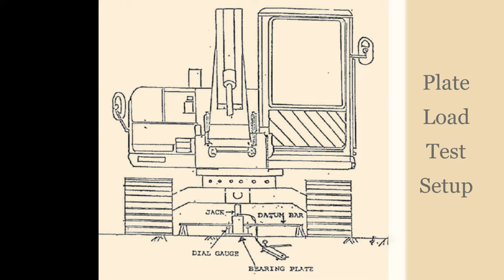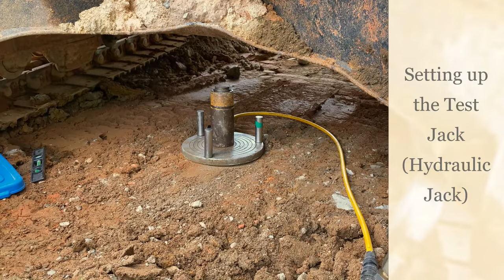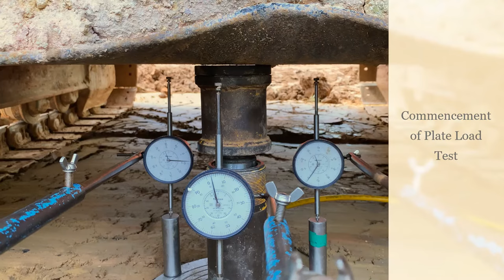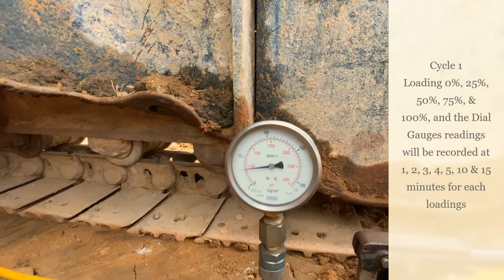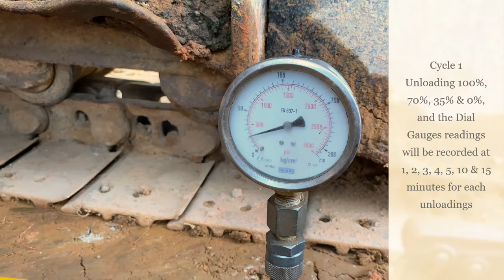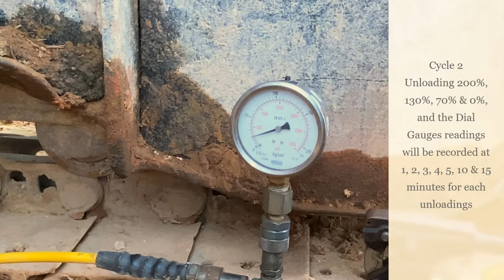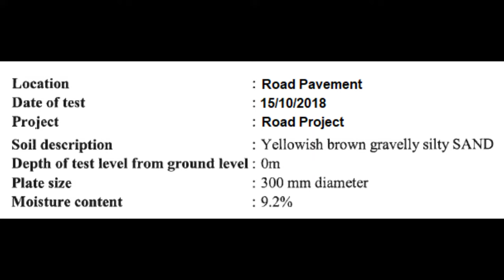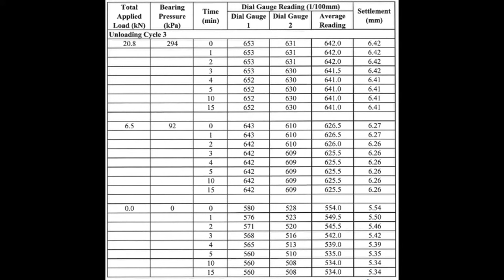Plate Load Test (BS 1377 : Part 9 : 1990) for Bearing Capacity of Soils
The Plate Load test is a field test used to determine the deformation characteristics, bearing capacity and Modulus of Subgrade Reaction of the ground. Quick and easy to apply, the plate loading test checks the bearing capacity and settlement of foundation soil and substrate. It is used to ensure safe design and quality control.

This information can be used to design shallow foundations such as rafts and footings. The test is carried out by imposing a load on to the surface or near-surface of ground at a specified location and measuring the induced settlement.

Technician will setup high precision instruments for the purposes of accurately measuring the imposed loading as well as resultant ground settlement. The results are thereafter processed and presented in report form for use by engineers.

The test applies a vertical load to a variety of specialist, steel bearing plates, measuring the penetration to determine the degree of compaction of back-fill, under-foundation or foundation soil, sand or stone.
Because it can be applied to thin soil layers, the test is mainly used in the construction of roads, airstrips and embankments or in the calculation of floor slabs.

The vertical load on the plate is applied using a hydraulic jack and counterweight. The resulting surface deflection or penetration of the plate is read after stabilization at three points spread over 120 degrees from a fixed frame. The average deflection is calculated and this allows the determination of the compression modulus or the modulus of subgrade reaction and spring constant.

The plate loading test can be used in conjunction with other geotechnical tests to gain an accurate picture of soil properties.

The plate load test is a field test, which is performed to determine the ultimate bearing capacity of the soil and the probable settlement under a given load. This test is very popular for the selection and design of the shallow foundation.

For performing this test, the plate is placed at the desired depth, then the load is applied gradually and the settlement for each increment of the load is recorded. At one point a settlement occurs at a rapid rate, the total load up to that point is calculated and divided by the area of the plate to determine the ultimate bearing capacity of soil at that depth. The ultimate bearing capacity is then divided by a safety factor (typically 2.5~3) to determine the safe bearing capacity.